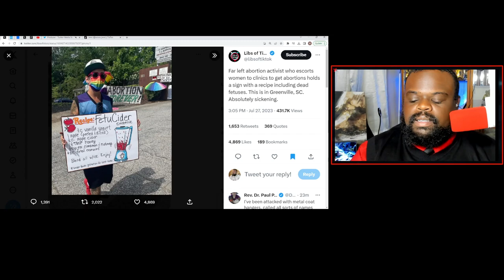Pro Choice Man Wants To Blend Up Fetuses.